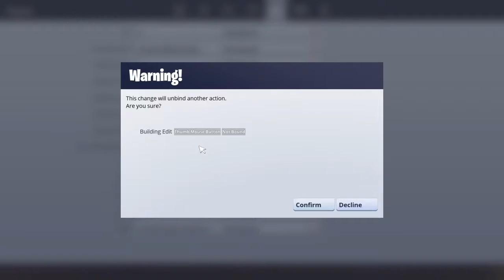AqAuTECC Bois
Hi you guys hope you guys sub